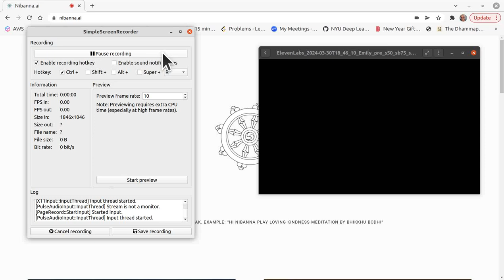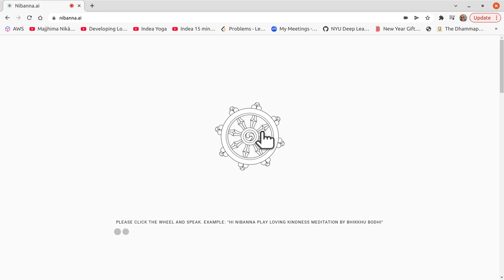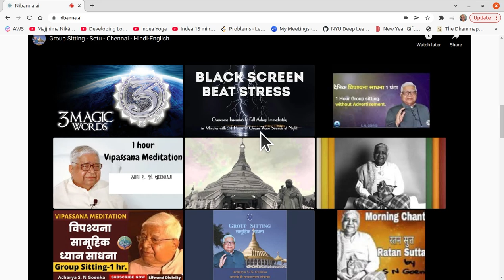1 hour S. N. Goenka Vipassana Sit